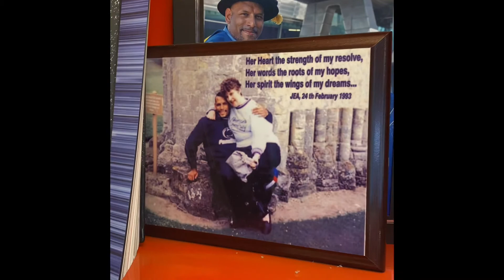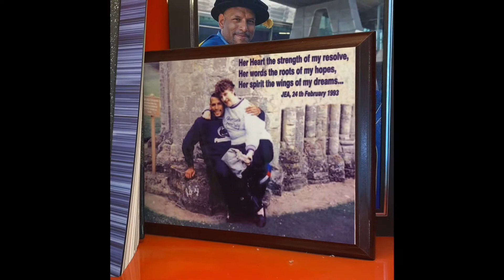Behind the Scenes: Geeks & Nerds Edition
Just a little look at the bookshelf that usually appears behind me in videos. Proud to be a geek and a nerd (and no, they're not the same!).

What videos am I talking about, anyway? Our AnatomyOfAQuest series, which provides an evidenced actionable roadmap to meeting your goals. The perfect antidote to frantic flimsy New Year resolution hysteria.

All of our Anatomy of a Quest videos can be seen on the dedicated YouTube playlist at: